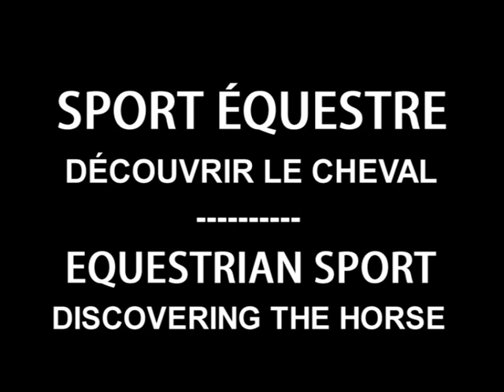SPORT EQUESTRE POUR LA BEAUTE DU GESTE - EQUESTRIAN SPORT THE PERFECT TOUCH (TEASER)